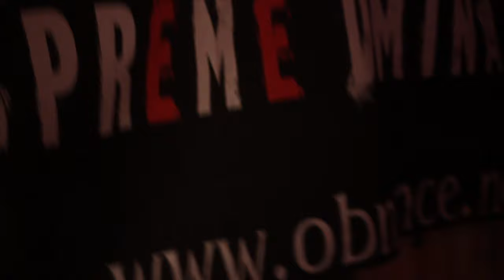Obnounce - Decapitation (Official video - death metal)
Hi. You are watching official video of band Obnounce. We recorded an album in the year 2011. The song Decapitation is from the death metal album Age of Darkness by Obnounce.

👨‍👩‍👦‍👦   Obnounce members on album Age of Darkness:
Matjaž Kovačič - Bass
Rastko Gracin - Guitars
Robert Grnjak - Vocals
Simon Škrlec  - Drums
Igor Šimonka - Guitars

💿 Full album Age of Darkness:

1. Godless
2. Children of Gore
3. Rising Chaos
4. Last Sacrifice
5. Decapitation
6. Endless Salvation
7. This Is My Throne
8. Age of Darkness
9. Blindness
10. Follow the Evil

📀 Discography of Obnounce

     🎧 Remnants of Humanity Full-length 2005
     🎧 Supreme Domination Full-length 2007
     🎧 Age of Darkness Full-length 2011

I'm Bobnar Simon Skrlec, the crazy drummer from Slovenia. Mostly I make Death metal and Black metal drum covers & funny interpretations on drums.